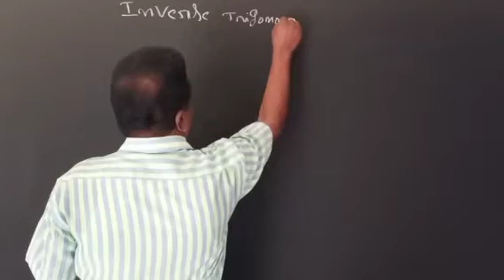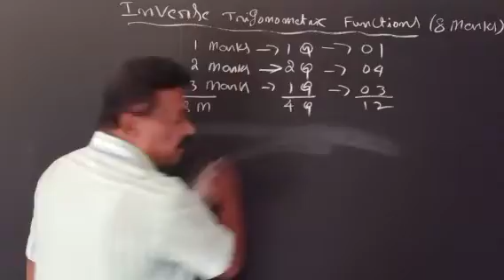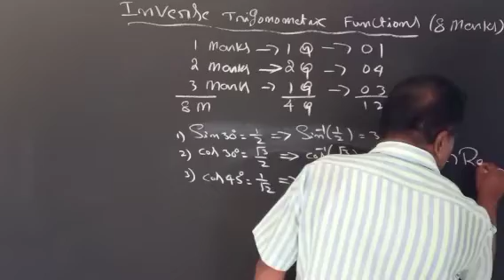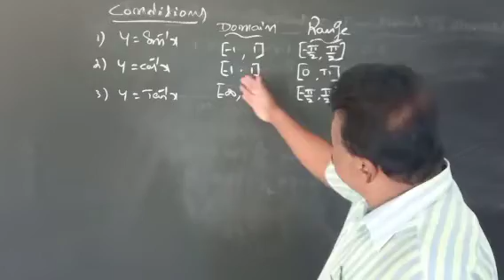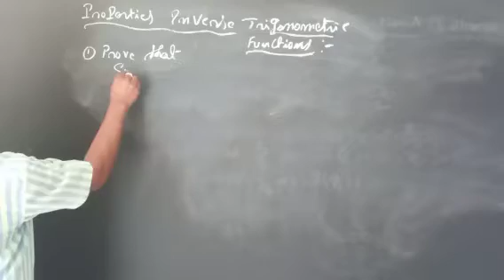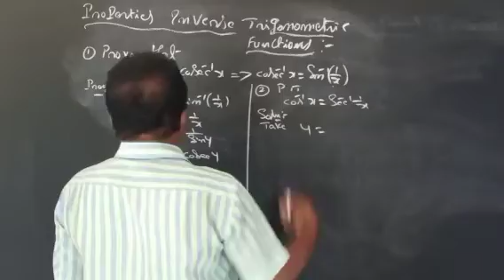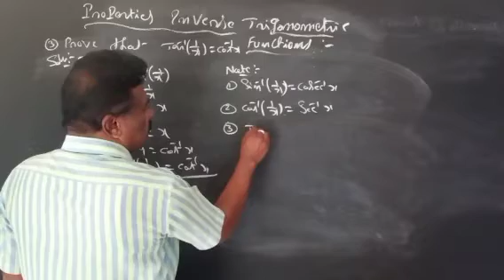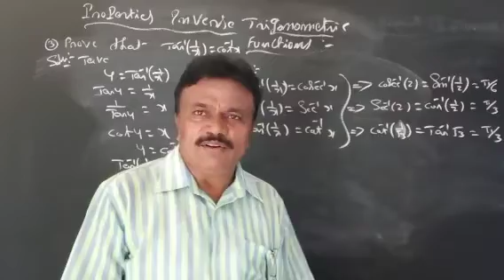Vasantha vk Skrms college chitradurga.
Inverse trigonometric Function.part-1 2nd PU Maths.